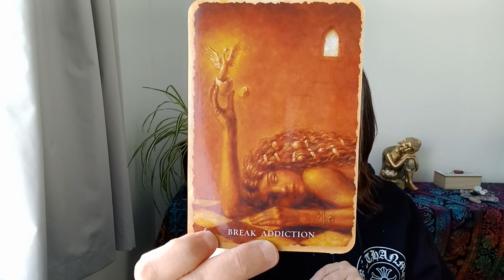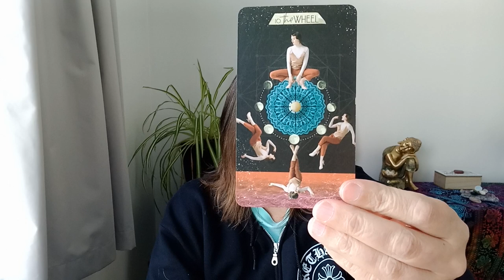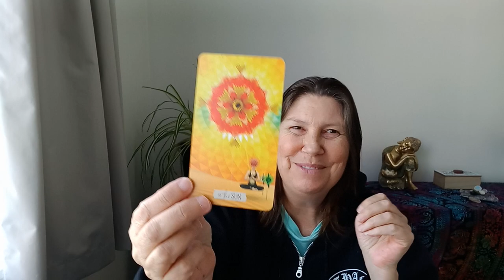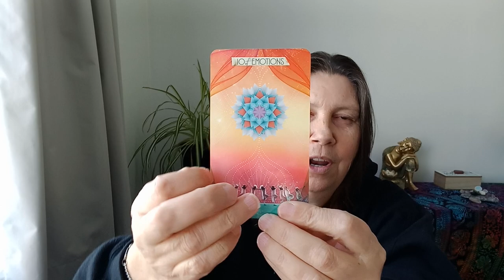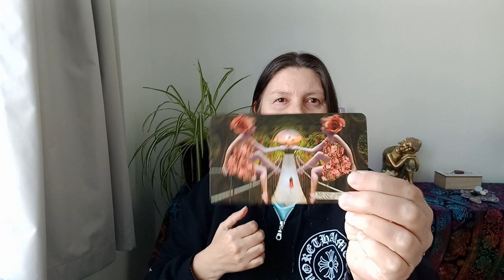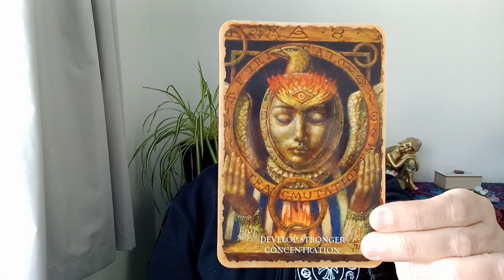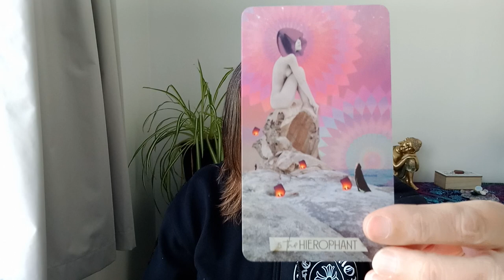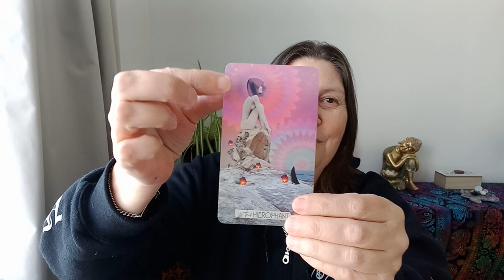TAURUS 🌈 WHAT IS THE ADDICTION? 💜💛💙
Hi, Taurus.

Juanita.